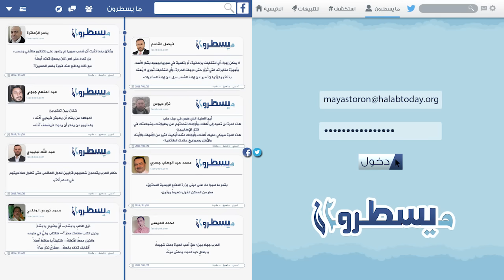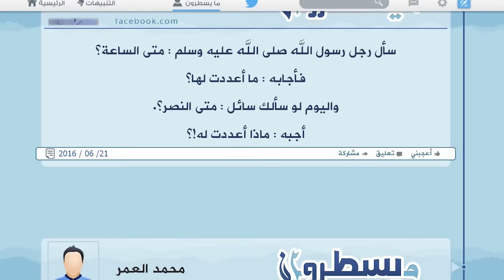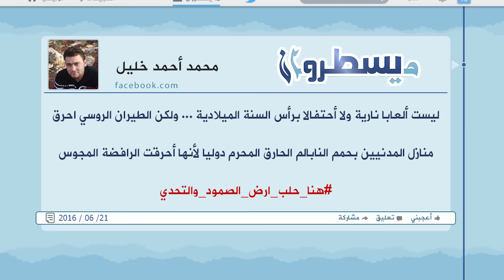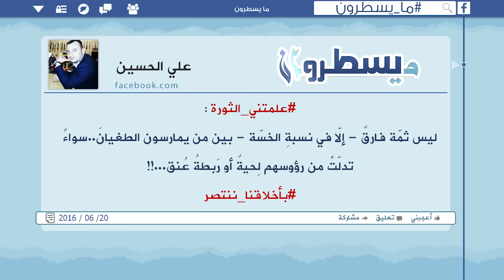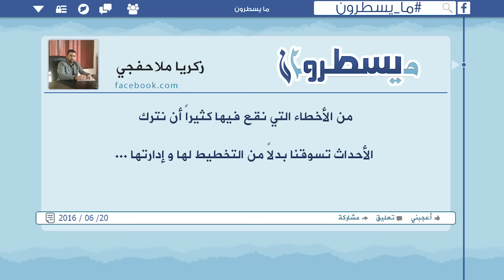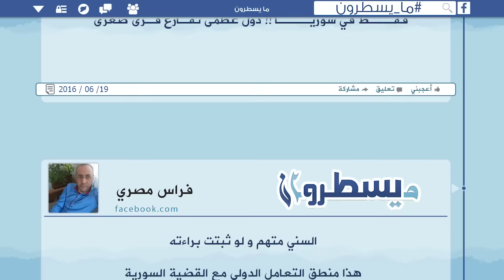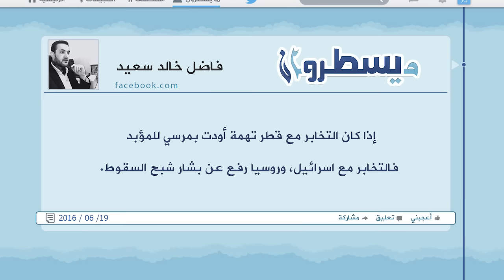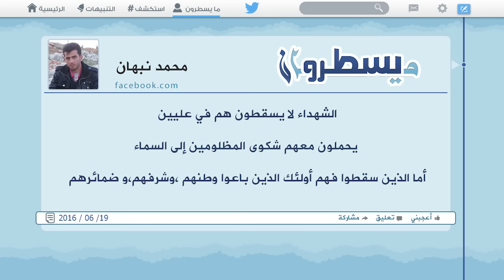ما يسطرون 21 6 2016